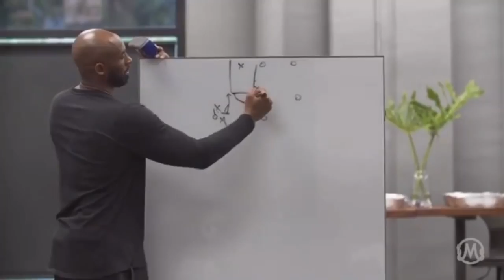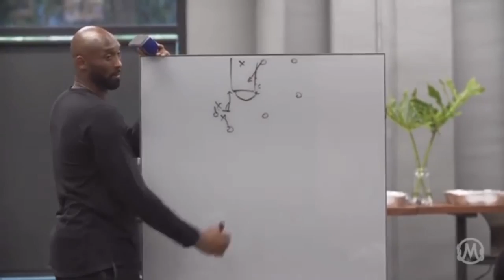Kobe The Black Mamba share his talent in basketball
In this video Kobe share his talent to his Co Nba players. the way he moves the ball. how he execute his shots, the way he shoot the ball.

Sports and Entertainment